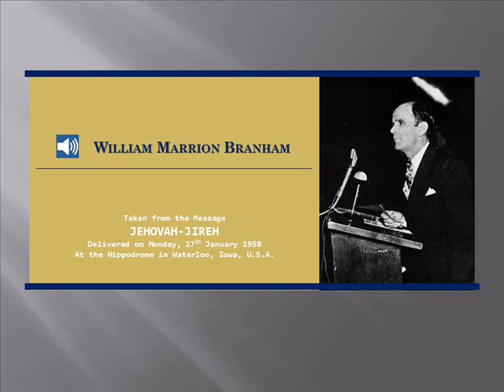Brother William Marrion Branham: Audio Clip 58-0127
Taken from the Message JEHOVAH-JIREH delivered on Monday, 27th January 1958 at the Hippodrome in Waterloo, Iowa, U.S.A.